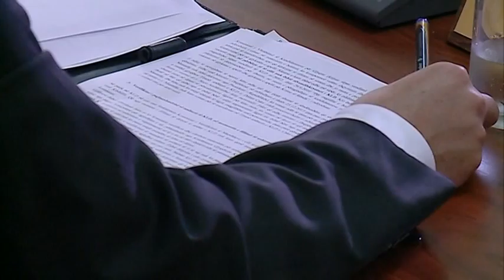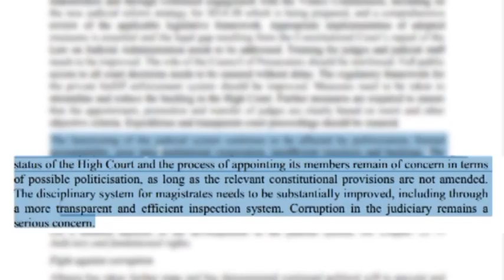HALIMI PER KLD ABC NEWS